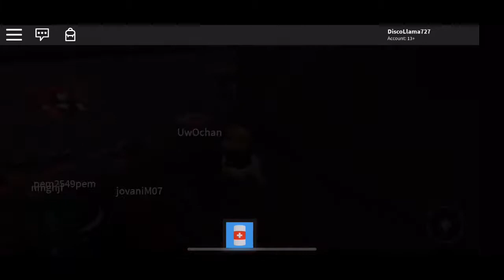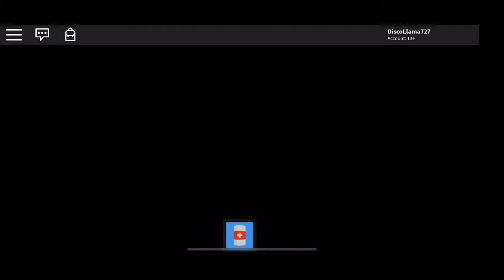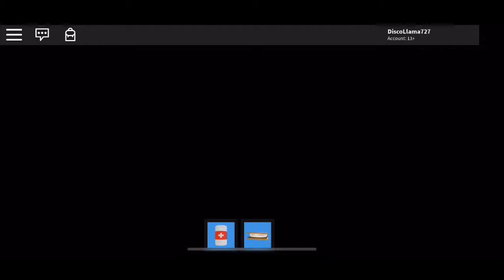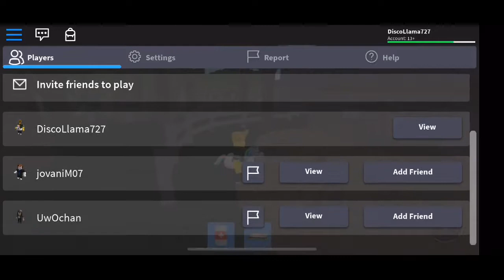Gamer Camping in Roblox